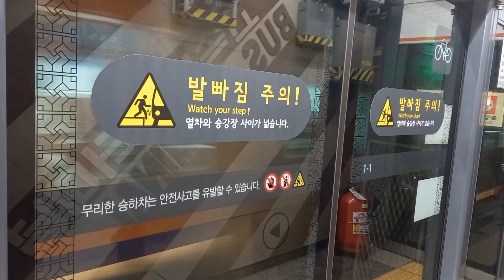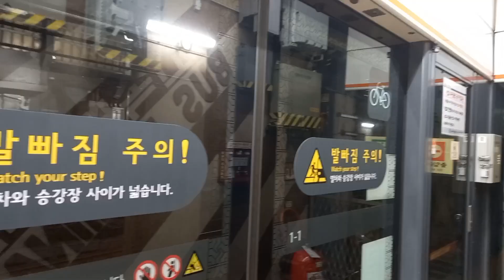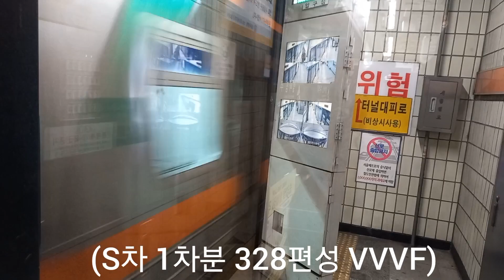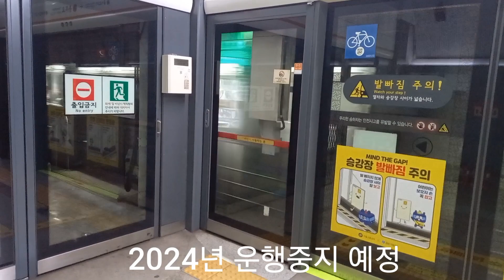2023년 12월17일에 찍은 3호선 열차 영상